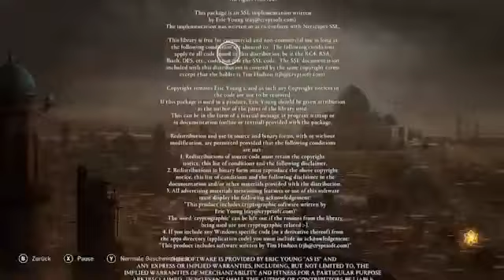Let´s Play Assassin's Creed:Mirage #44 -Das große Geheimniss + Abspann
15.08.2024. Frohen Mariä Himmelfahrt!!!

Super Spiel.
Nächstes Assassin´s Creed Spiel: Assassin´s Creed Shadows (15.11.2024).